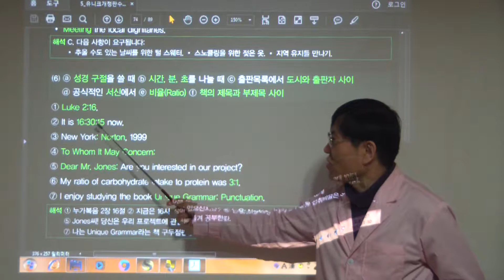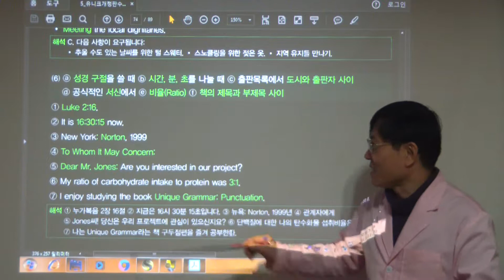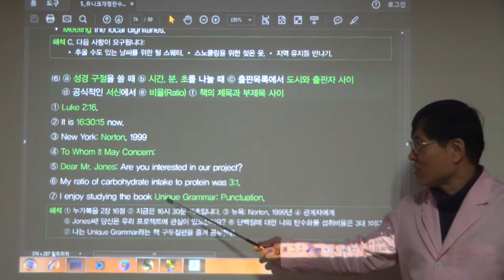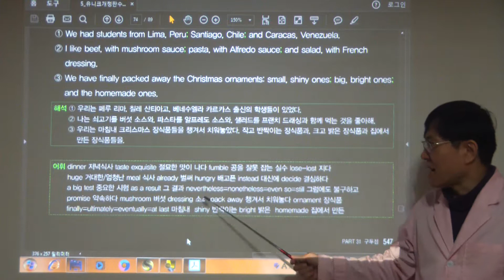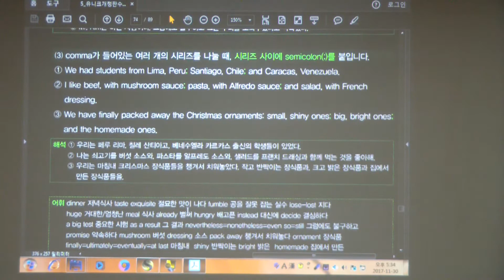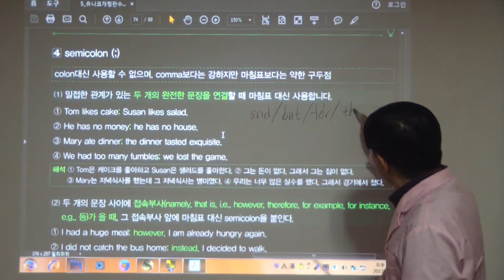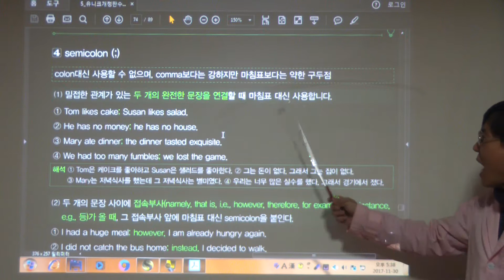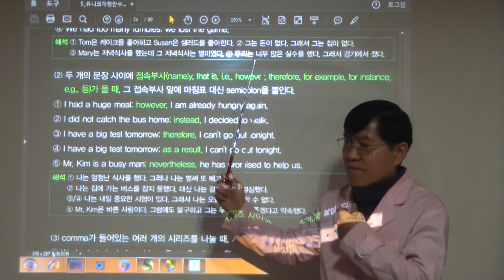HDV 0457 (546-547 semicolon)